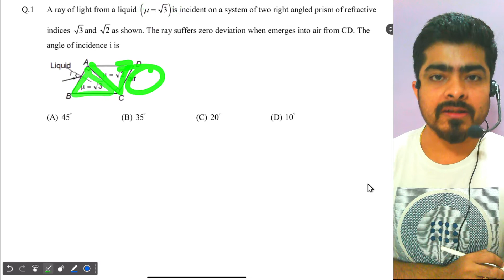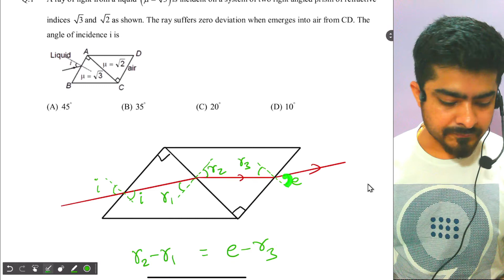1. Combination of Prism Question | Advanced level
A ray of light from a liquid (μ = root3) is incident on a system of two right angled prism of refractive indices root3 and root2 as shown. The ray suffers zero deviation when emerges into air from CD. The angle of incidence i is